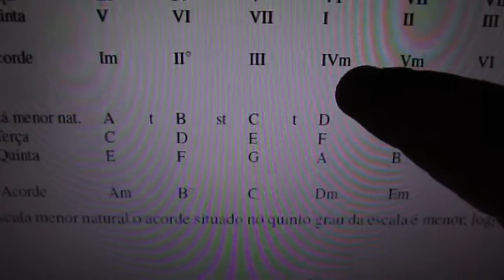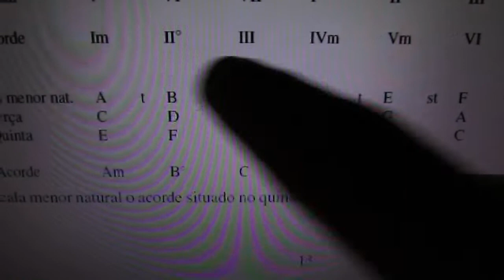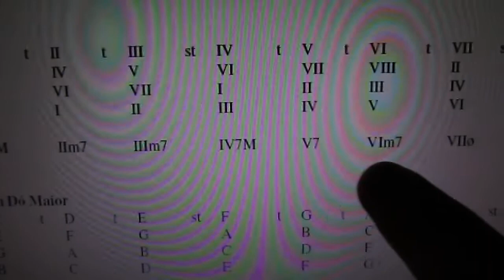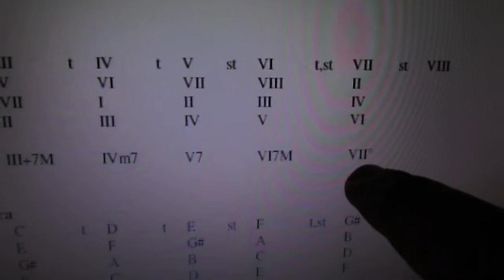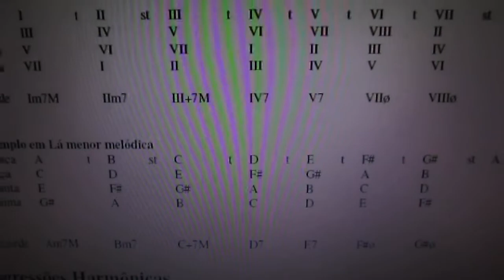Montagem de Modos/Escalas/Campos harmonicos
Montagem inicial de modos/campos harmonicos